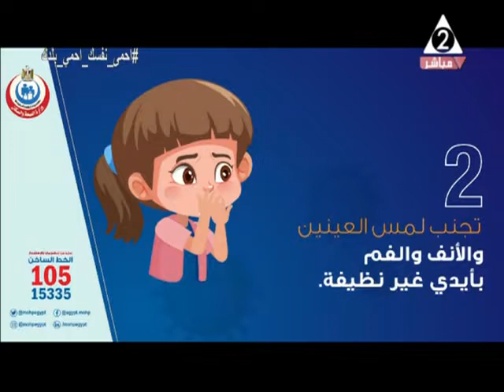مقدمة برنامج مصر جميلة 4 ـ 6 ـ 2020